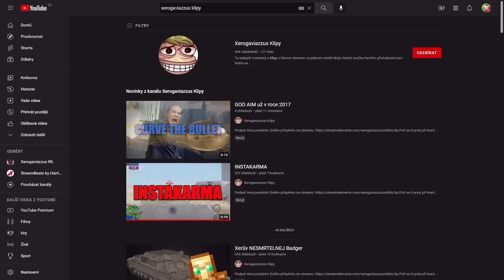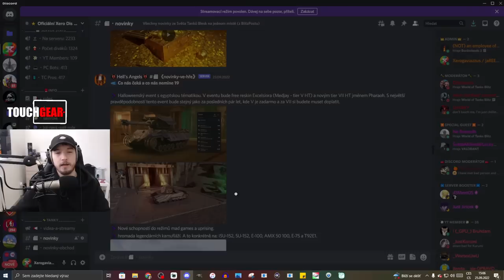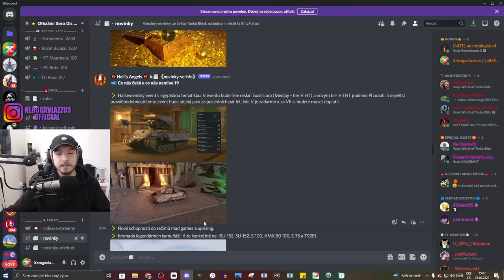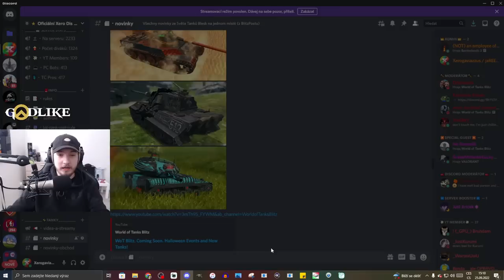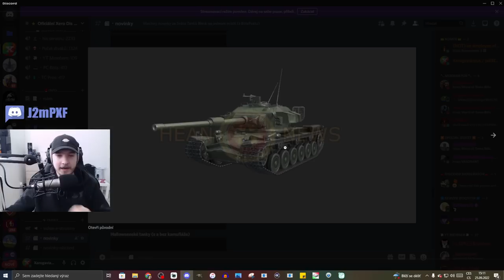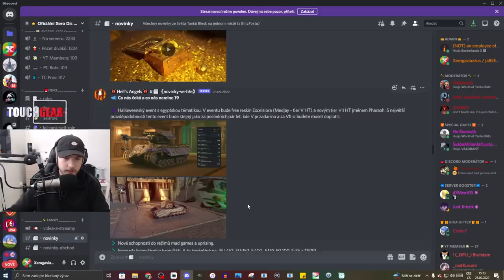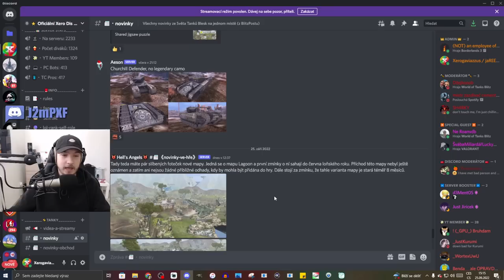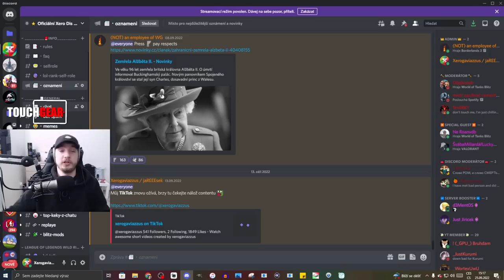Již brzy: NOVÉ LEGENDÁRKY, TANKY & MAPA?🔥 | WoT Blitz